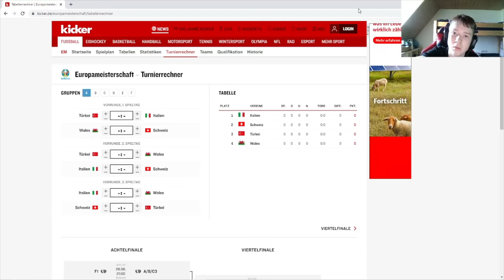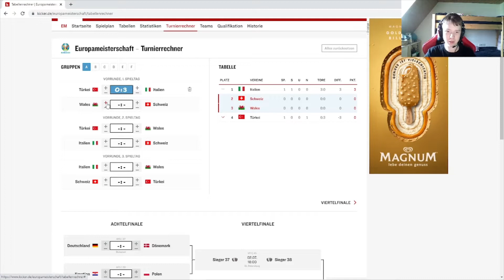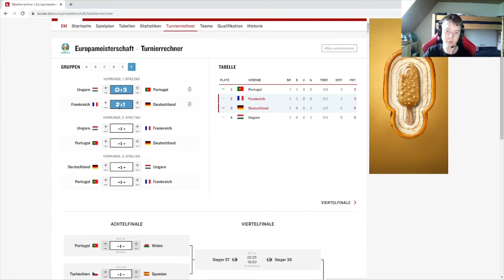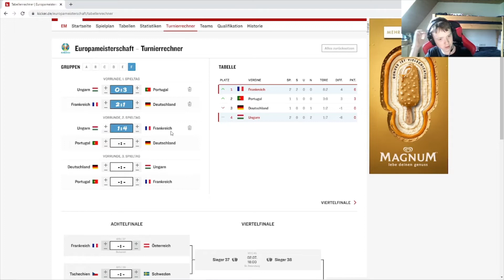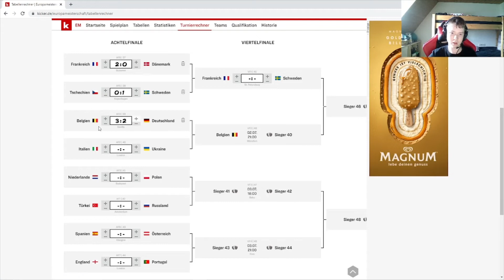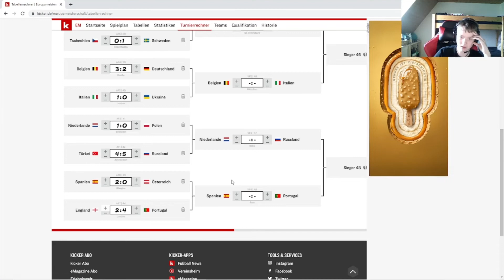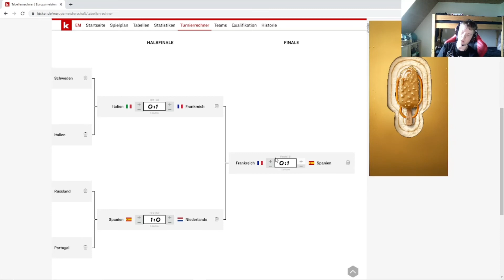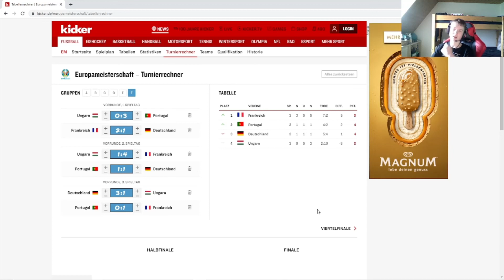WER WIRD EUROPAMEISTER 202(1)0!?!? ICH TIPPE DIE KOMPLETE EM 2021....